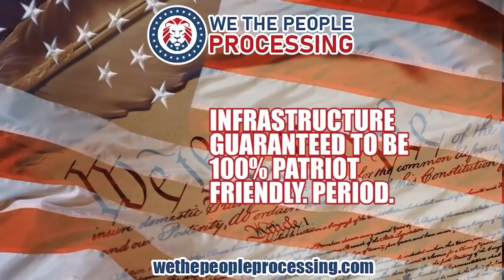It's Not Political, It's Totalitarian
In this edition of Dave vs. MSM, Dr. Dave takes a look a number of critically important issues currently unfolding. He also presents an overview of information only available on davejanda.com.

For additional great content and to join the operation freedom team, please visit:

Do you own a business you seek to insulate from the growing trend of financial services cancel culture? If so, we strongly encourage you to visit: